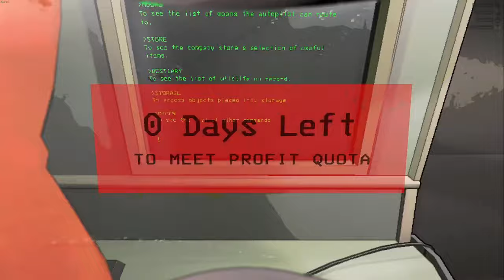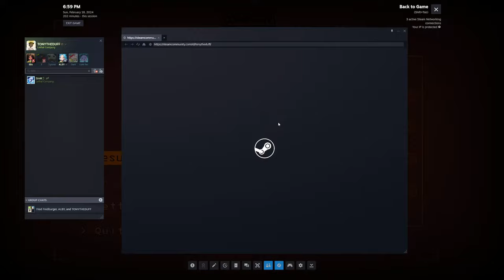4 MAN DINE ONLY HIGH QUOTA RUN w/ sinik kronos connor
live on here and twitch , if you are enjoying the content dont forget you can join as a member for $5

Lethal Company Employee Model made by @dotflare3